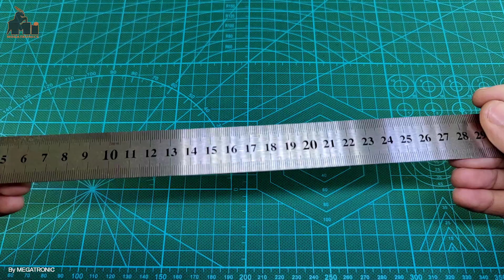MR30C-F3B | Stainless Steel Ruler 30CM Double Sided Straight Measurement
Stainless Steel Ruler 30CM Double Sided Straight Measurement

Rabone has been taken over Stanley however these are still branded as Rabone.
These rulers have markings as small as 100th of a Inch.
Metric graduations conform to BS 4372 : 1968.
measuring length 30CM
thickness 0.5mm